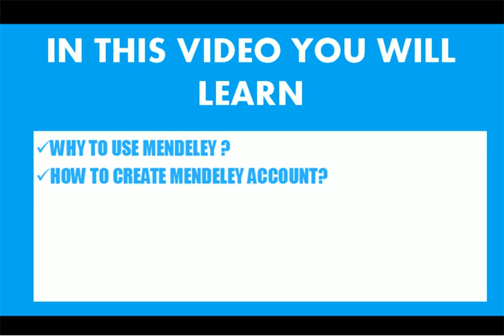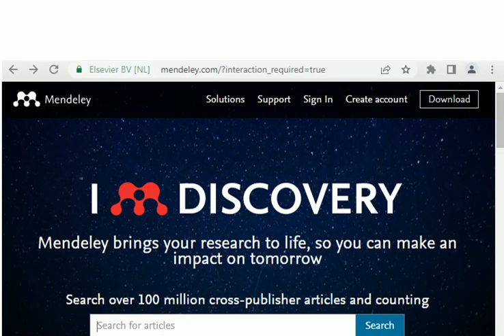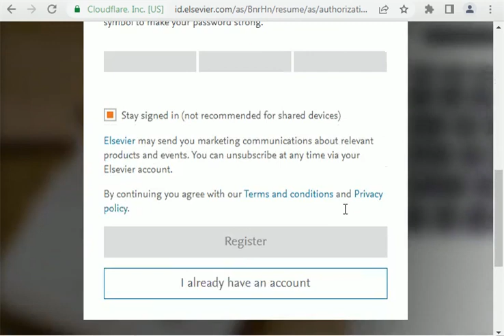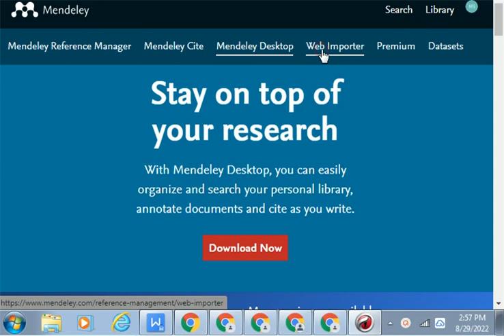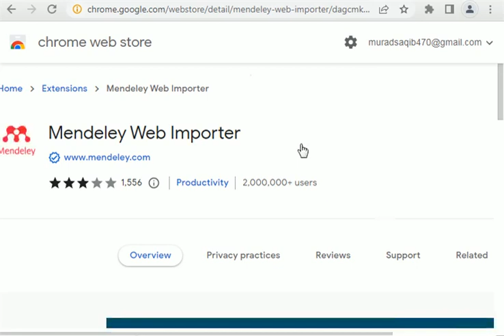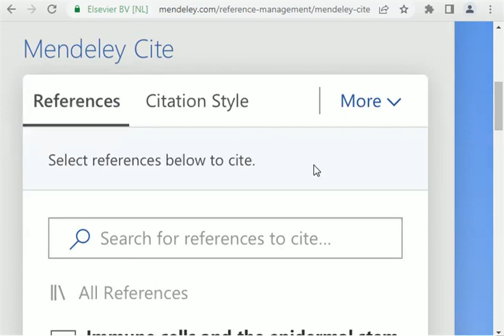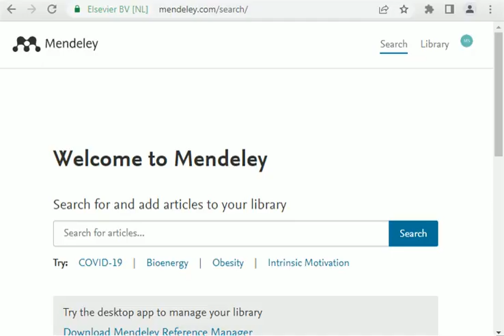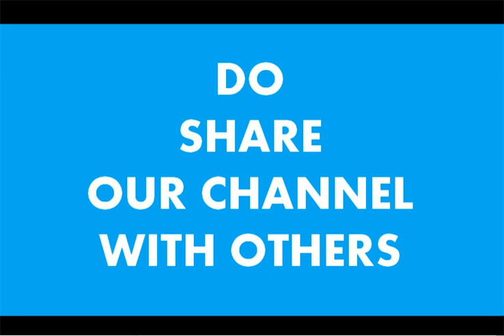How to Create Mendeley Account l How to Register Mendeley Account l How to Create Account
How to Create Mendeley Account l How to Register Mendeley Account l How to Create Account l Murad Learners Academy

In this Video Learn :

how to create free mendeley account
how to make mendeley account
free mendeley useful resources
mendeley account
how to create mendeley account
how to register mendeley account
mendeley word
mendeley desktop
how to do mendeley referencing
how to make mendeley appear in word

In Murad Learners Academy You Will Learn:

Research
Different Subjects such as Accounting/Business Studies /HRM
Books
Useful Websites
Skills
& Much More!

Category : Education